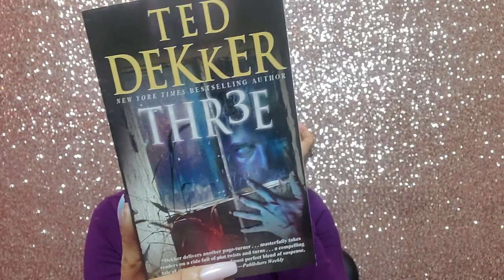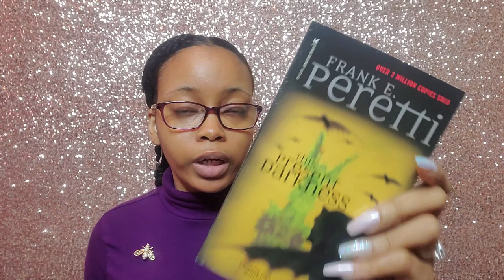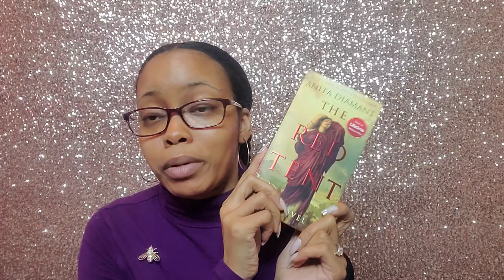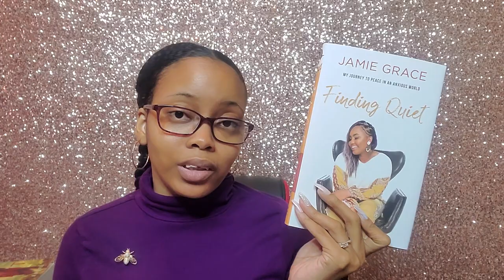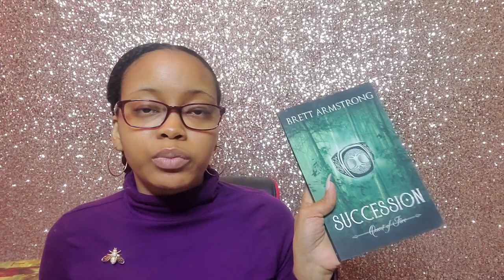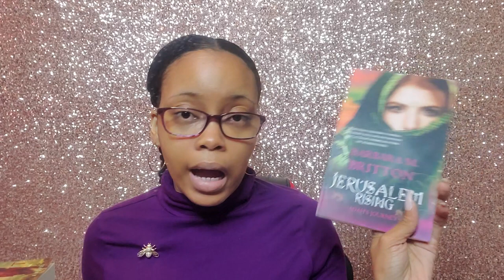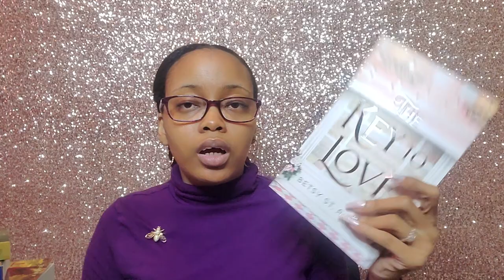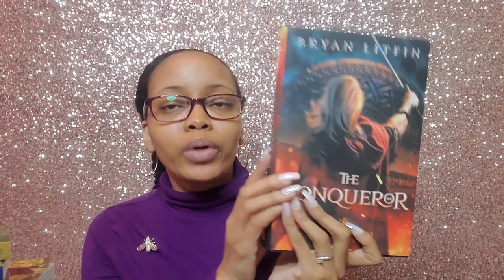October Book Haul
Hello Gems!

Today is my October book haul. Not a lot of books, but enough to make me happy for October.

Books Mentioned:
✞ Thr3e by Ted Dekker
✞ If I Run by Terri Blackstock
✞ This Present Darkness by Frank E. Peretti
✞ The Red Tent by Anita Diamant
✞ A Study in Obadiah The Minor Prophet l by Briony Shutt
✞ A Study in Philemon The Epistle of Paul by Briony Shutt
✞ Walk, Run, Soar by Dorina Gilmore Young & Shawn Young
✞ Finding Quiet by Jamie Grace
✞ Spiritual Intelligence: The Art of Thinking Like God by Kris Vallotton
✞ Succession by Brett Armstrong
✞ The Gathering Dark by Brett Armstrong
✞ In the Field of Grace by Tessa Afshar
✞ Providence: Hannah's Journey by Barbara M. Britton
✞ Jerusalem Rising: Adah's Journey by Barbara M. Britton
✞ Lioness: Mahlah's Journey by Barbara M. Britton
✞ The Red Door Inn by Liz Johnson
✞ Mary Magdalene by Diana Wallis Taylor
✞ Where Two Hearts Meet by Liz Johnson
✞ The Shepherd's Wife by Angela Hunt
✞ The Key to Love by Betsy St. Amant
✞ The Conqueror by Bryan Litfin

"He must increase, but I must decrease." - John 3:30